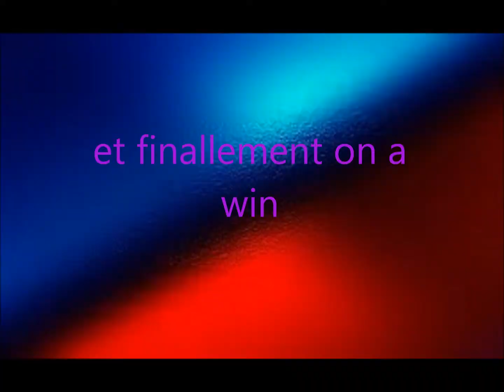L'AVENTURE DE SORAKA FULL AD| LEAGUE OF LEGEND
soraka full AD c'est fort MDR
rejoins notre futur serveur en 1.8 sur minecraft ip:mastercraft.minecraft-mania.fr
mon Skype: cubejojo
n'hésite pas a m'envoyer de MP et eut être que tu passeras dans une vidéo avec moi :)
dite moi si vous avez aimer et comme ca je pourrait peut être en refaire une avec Tresh ?
Peace et porter vous bien :)